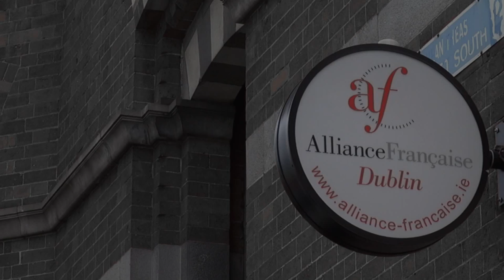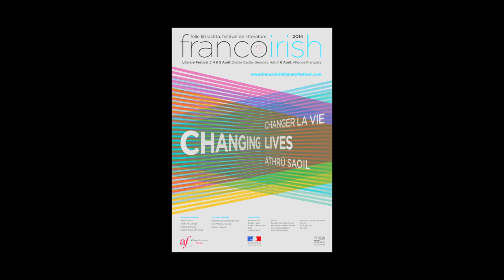Emmanuelle Bayamack-Tam - Si tout n'a pas péri avec mon innocence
A l'occasion de la quinzième édition du festival littéraire franco-irlandais à Dublin, rencontre avec Emmanuelle Bayamack-Tam qui nous présente son ivre "Si tout n'a pas péri avec mon innocence » aux éditions POL.